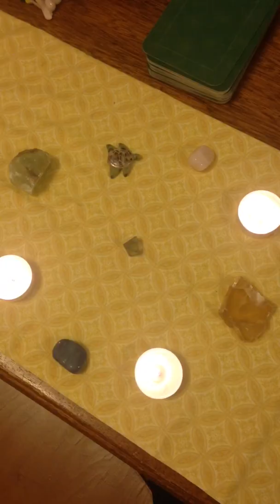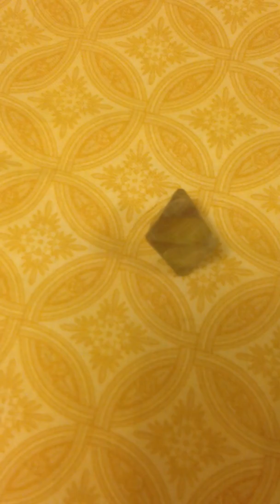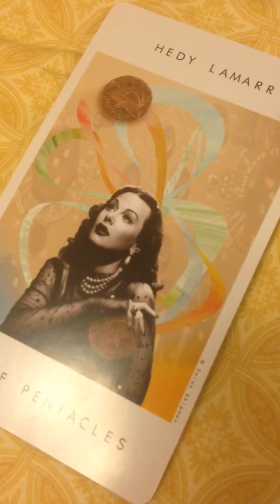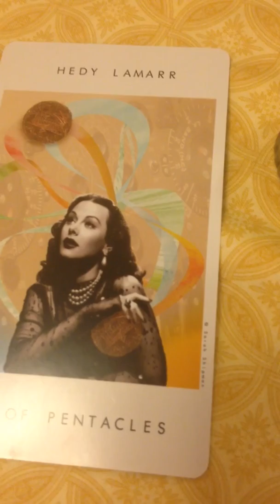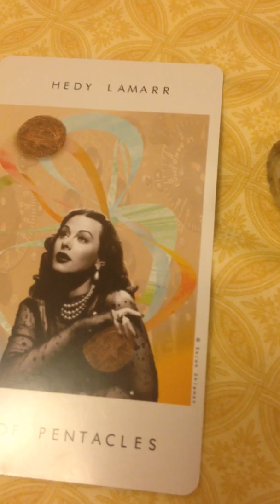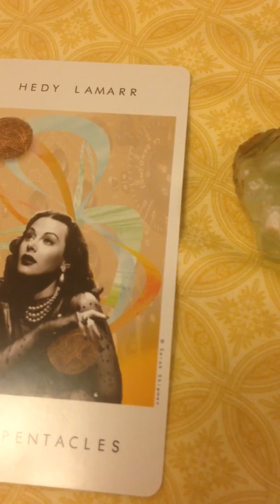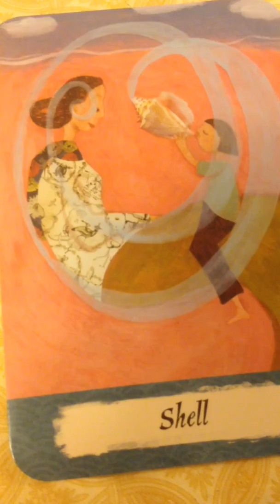the pulse of the beloved | january 11, 2019 | grounding as manifesting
In addition to what I noted in the video I also want to clarify how these energies also help men and men and women and women and nonbinary and nonbinary work together...help the feminine energy heal itself in all its multiplicity, and same with the masculine...this interplay of freedom with love with self-sovereignty is what we all need...this whooshed into my daily experience right as i was uploading the vid. we also need rest and faith -- please see my instagram post of the other day in which I said: "you needn't push yourself this year. allow the resolution courtesy and time. the magic of self acceptance; self reverence as faith. may these bequeath us all."
these are our times -- with & in love, vera